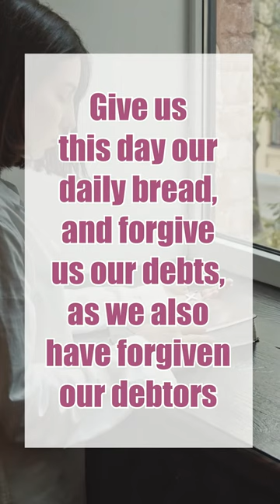The Lord's Prayer | What is the Lord's Prayer 🙏🙏🙏🙏🙏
🔥Resources